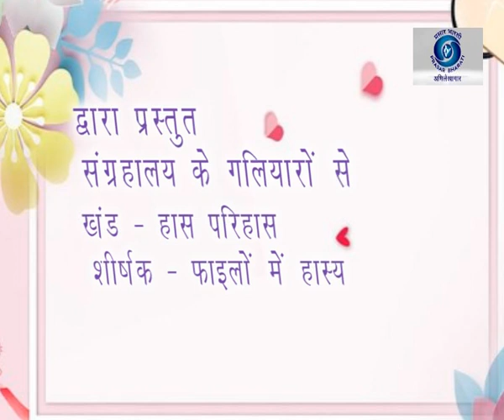फाइलों में हास्य | Haas Parihas | Sangrahalaya Ke Galilyaro Se | Promo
रेडियो प्रोग्राम: संग्रहालय के गलियारों से- 133,
खंड- हास परिहास।
शीर्षक- फाइलों में हास्य।
लेखिका- आरo पीo सिन्हा।